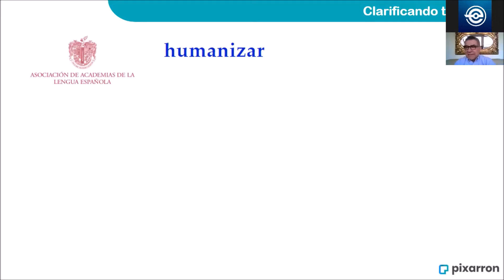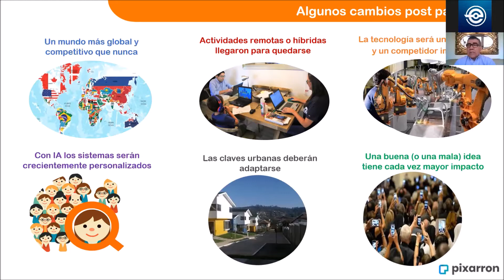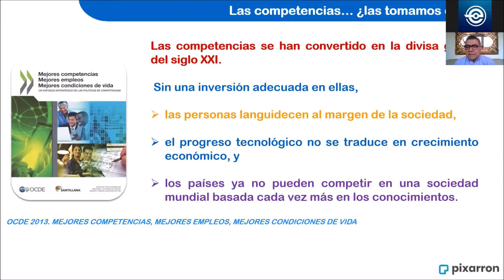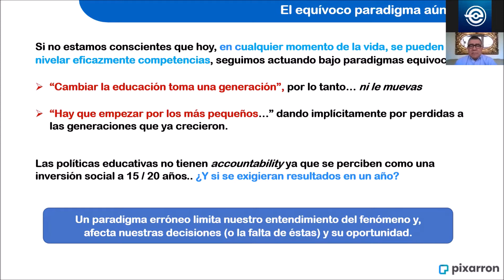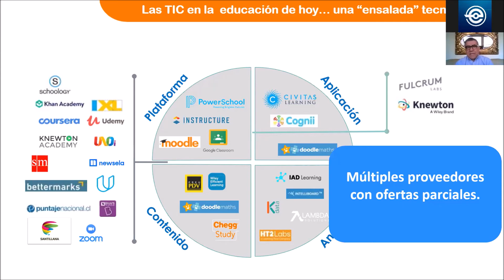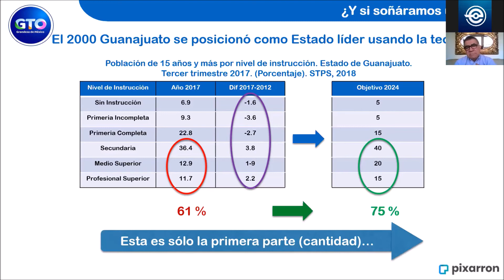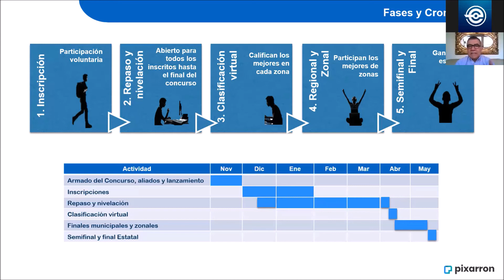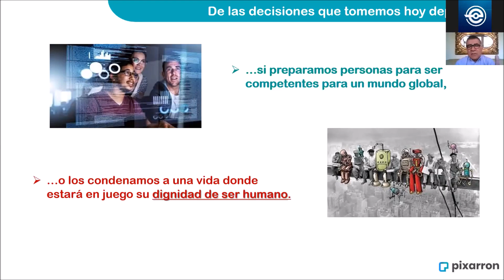Conferencia Humanización para un Mejor Estado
Conferencia impartida por el Ing. Fernando Prieto de PIXARRON durante ENTIX 2021.